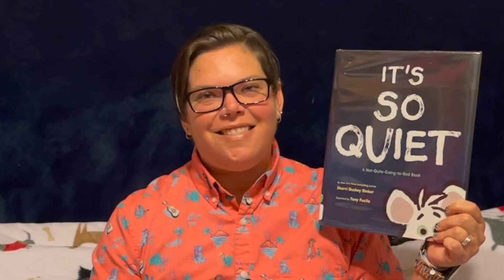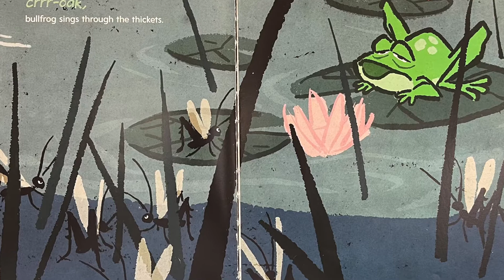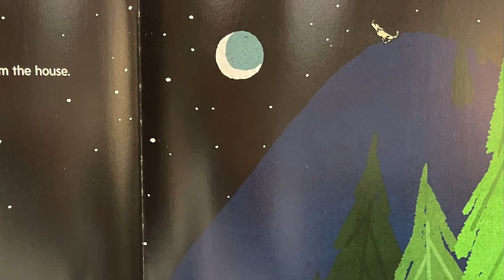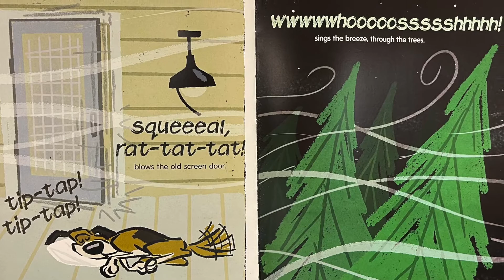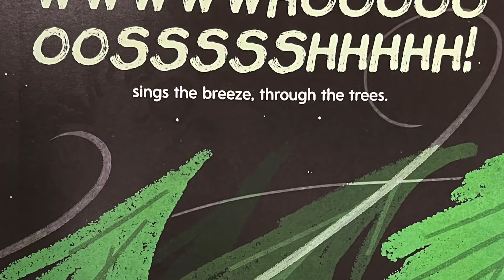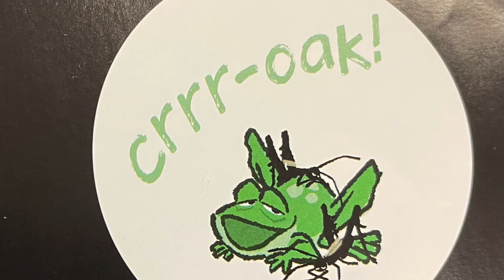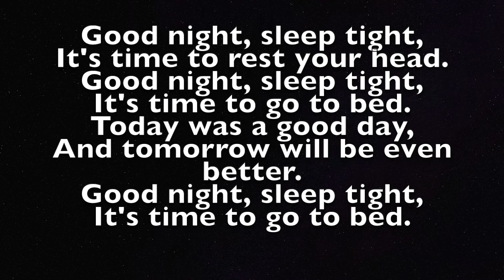Goodnight Gwinnett: It's So Quiet